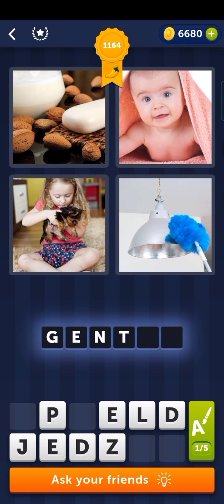Ang Dami Kong Kausap